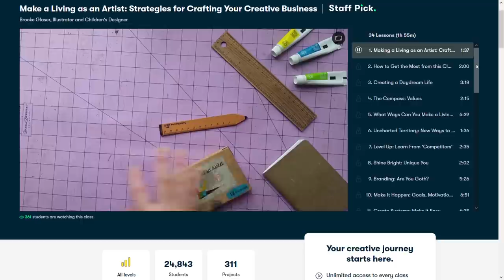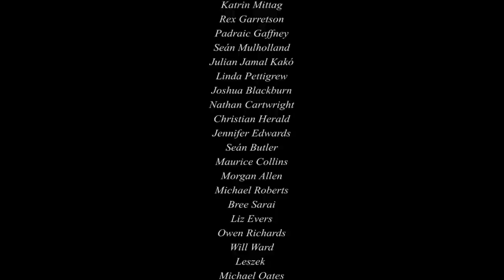Generating an Income Living on a Smallholding or Homestead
One of the biggest obstacles preventing people following their dream and moving to a smallholding in the country is paying the bills. So here's 7 ideas, many of which I do, or have done myself, for generating a small income without having a mainstream job, however remotely you live.

🐷 Or browse more pictures of my animals and smallholding on Instagram